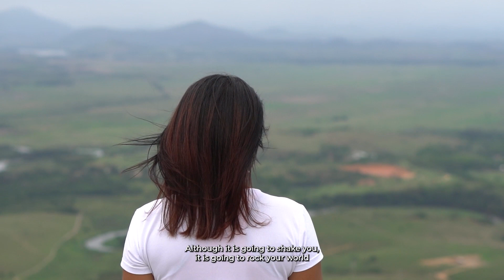How using an abundance mindset can increase your income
In this video you will learn how to increase your income by having the right mindset. Having the correct relationship with money is detrimental to helping one become generous and helpful towards others.